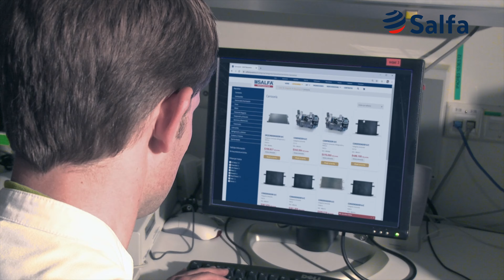Conoce nuestro taller de Desabolladura y Pintura en Salfa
Con más de 85 años de trayectoria, Salfa cuenta con servicios de desabolladura y pintura en varias regiones del país.

En nuestros talleres nos preocupamos de recuperar la estructura original del vehículo dejándolo en las mismas condiciones o hasta superior antes del siniestro. Las partes y piezas reemplazadas son originales y nuestros servicios son 100% garantizados.

Puedes agendar de manera online en el siguiente donde podrás elegir la sucursal y horario de preferencia.

Horario de atención: lunes a viernes de 8:30 a 13:15 y de 14:15 a 18:30.